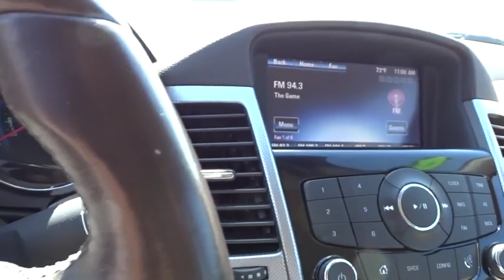2014 Chevrolet Cruze Rocky Mount, Wilson, Goldsboro, Raleigh, Wake Forest, NC PC762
Crystal Red Tintcoat Used 2014 Chevrolet Cruze available in Rocky Mount, North Carolina at Don Bulluck Chevrolet. Servicing the Wilson, Goldsboro, Raleigh, Wake Forest, NC area.

COME TAKE A LOOK AT THIS SPORTY CRYSTAL RED TINTCOAT PREMIUM PAINT 2LT CRUZE AND SEE WHY SO MANY ARE ON THE ROAD * FROM THE REMOTE VEHICLE STARTER, TO THE HEATED LEATHER BUCKET SEATS, THIS IS A NICE CRUZE * ADD THE RS APPEARANCE PACKAGE AND THIS CRUZE HAS EYES * REAR VISION BACK-UP CAMERA * REMOTE KEYLESS ENTRY WITH REMOTE START * AM/FM CD PLAYER WITH A 7 INCH COLOR TOUCH SCREEN RADIO * CHEVY MYLINK INCLUDES: BLUETOOTH STREAMING AUDIO FOR MUSIC AND SELECT PHONES, VOICE RECOGNITION FOR PHONE MUSIC AND RADIO, PANDORA AND STITCHER INTERNET RADIO * USB PORT AND AUX INPUT JACK * BLUETOOTH FOR PERSONAL CELLPHONE CONNECTIVITY TO VEHICLE AUDIO SYSTEM * XM/SIRIUS SATELLITE RADIO ) ONSTAR COMMUNICATION SYSTEM * THE RS APPEARANCE PACKAGE INCLUDES: ROCKER MOLDINGS, UNIQUE FRONT AND REAR FASCIAS, REAR SPOILER, UPLEVEL JEWELED INSTRUMENT PANEL * ALUMINUM WHEELS * HAS WARRANTY * AND SO MUCH MORE * CALL, TEXT, OR EMAIL FOR MORE INFO * STK# PC762